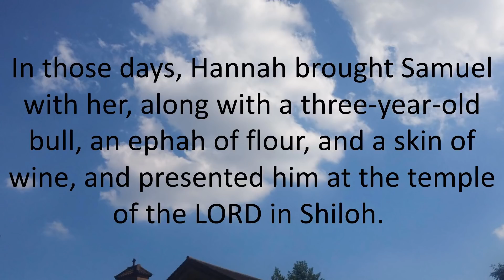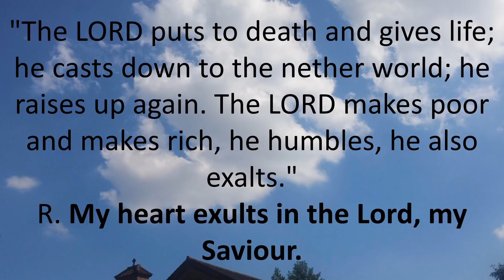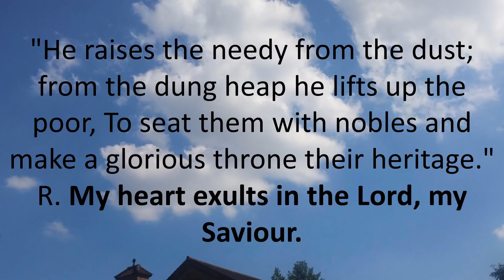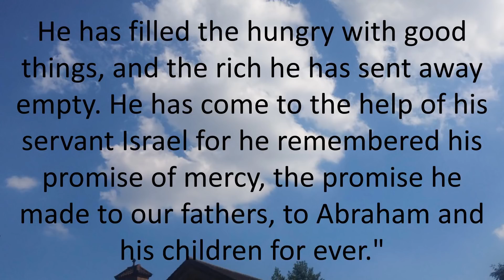Daily Bible Reading 22 December 2017 of Catholic Mass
Friday of the Third Week of Advent
Lectionary: 198
Reading 11 SM 1:24-28
In those days,
Hannah brought Samuel with her,
along with a three-year-old bull,
an ephah of flour, and a skin of wine,
and presented him at the temple of the LORD in Shiloh.
After the boy's father had sacrificed the young bull,
Hannah, his mother, approached Eli and said:
"Pardon, my lord!
As you live, my lord,
I am the woman who stood near you here, praying to the LORD.
I prayed for this child, and the LORD granted my request.
Now I, in turn, give him to the LORD;
as long as he lives, he shall be dedicated to the LORD."
She left Samuel there.
Responsorial Psalm1 SAMUEL 2:1, 4-5, 6-7, 8ABCD
R. (see 1a) My heart exults in the Lord, my Savior.
"My heart exults in the LORD,
my horn is exalted in my God.
I have swallowed up my enemies;
I rejoice in my victory."
R. My heart exults in the Lord, my Savior.
"The bows of the mighty are broken,
while the tottering gird on strength.
The well-fed hire themselves out for bread,
while the hungry batten on spoil.
The barren wife bears seven sons,
while the mother of many languishes."
"The LORD puts to death and gives life;
he casts down to the nether world;
he raises up again.
The LORD makes poor and makes rich,
he humbles, he also exalts."
"He raises the needy from the dust;
from the dung heap he lifts up the poor,
To seat them with nobles
and make a glorious throne their heritage."
Alleluia
O King of all nations and keystone of the Church:
come and save man, whom you formed from the dust!
Gospel Lk1:46-56
Mary said:

for he has looked upon his lowly servant.
From this day all generations will call me blessed:
the Almighty has done great things for me,
He has shown the strength of his arm,
and has scattered the proud in their conceit.
He has cast down the mighty from their thrones
and has lifted up the lowly.
for he remembered his promise of mercy,
the promise he made to our fathers,
to Abraham and his children for ever."

Mary remained with Elizabeth about three months
and then returned to her home.